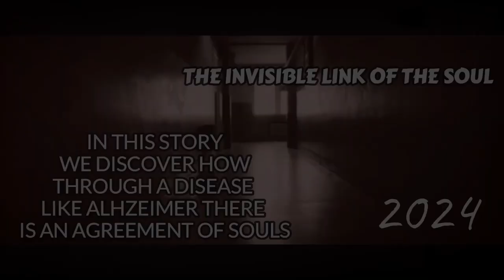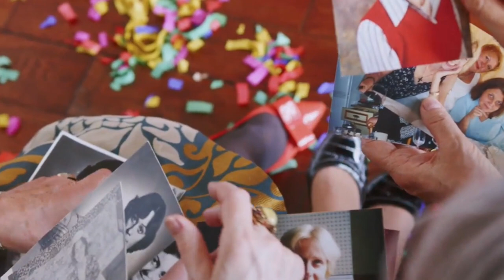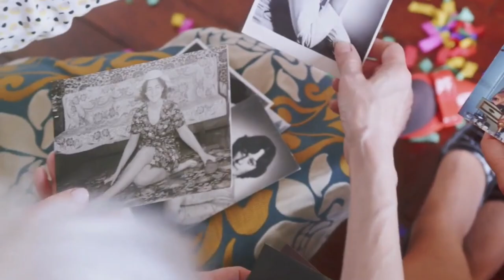Despedida Latin American Group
Dear friends of Latin American Group, I am sure you have already heard the news: our beloved adventure with Latin American Group is coming to an end.

For more than forty years, I have had the honor of working in film, theater and also television in many parts of the world.

But nothing compares to this experience and the great inspiration I have found with all of you.

Today I write to you with a heart full of emotions and infinite gratitude,
to announce the closing of Latin American Group.

This project has been an extraordinary experience that has allowed me to grow not only professionally,

but also, and most importantly, as a human being.

Through this journey, I have experienced a profound mental, emotional

and spiritual growth that I could never have imagined.

I want to express my sincere gratitude to this beautiful community that gave me the opportunity to create and spread light, love and joy in so many hearts.

You have been the reason behind every step, every effort and every shared smile.

Latin American Group was more than just a group,

it was a space where together we broke barriers

and showed that obstacles are the best tools

when we believe that we are one.

To each of you, thank you for the sincere hugs, the contagious laughter and the unforgettable moments.

Your support and company have been the engine that has driven this group forward,

creating a significant impact in our lives and in the lives of those around us.

To all those who were accomplices in my creative works,

your collaboration and enthusiasm have been invaluable.

I also want to give a special thanks to all those beings who with dark intentions slandered me and tried to stop my creative path.

To you, thank you because your meanness pushed me to discover myself,

to reinvent myself and to leave my comfort zone.

And, thus, I managed to overcome my fears of communication and you taught me to be resilient and to keep my vision clear and firm.

Thank you Universe, at this moment,

I find myself opening a new and wonderful cycle in my life.

With a heart full of hope and determination, I am ready as always to bring a message of unity and light to the world.

This new chapter excites me deeply,

and I am convinced that it will bring with it new opportunities to continue growing and sharing love and joy.

To this beautiful community,
I wish you much health, peace and, above all, much love.

May you continue finding reasons to smile,
to embrace life with passion and to continue creating bonds of friendship and solidarity. Although the Latin American Group comes to an end,

the experiences, learnings and memories that we shared will remain in our hearts forever. With love, respect and gratitude,

I say goodbye to you. Thank you for allowing me to be part of your lives and for enriching mine in unimaginable ways.

For now, here I am, living and creating, proudly carrying the legacy of being Latino and with the certainty that each end is only the beginning of a new,

exciting and brilliant adventure. With all my love,

Ricardo